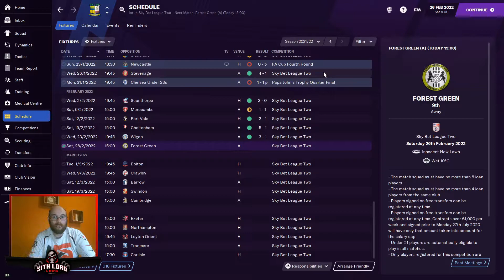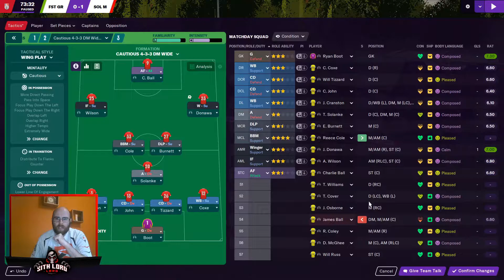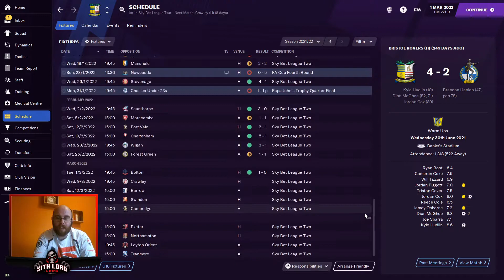FM 21 | Top Of The League? | Non League - Premier League | Ep 17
FM21 Journeyman, Non - League - Premier League.

Here we sit atop League Two at the business end of the season. A promotion race is on hand and we have a tough game against a Bolton side who have just hired Darren Ferguson.